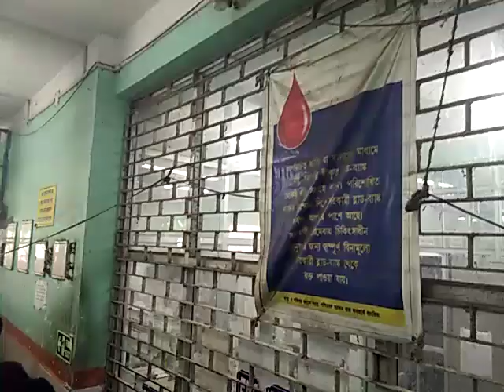BREAKING..রক্তদানের মধ্য দিয়ে জন সেবায় ব্রতী হলেন ডাঃ সুভাষ সরকার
নিজস্ব প্রতিনিধি,বাঁকুড়া,২৪মেঃ-সাংসদ হিসেবে জয়ী হওয়ার ঠিক পরদিনই নিজে রক্তদানের মধ্য দিয়ে জন সেবায় ব্রতী হলেন ডাঃ সুভাষ সরকার। পাশাপাশি, তার দল বিজেপির কর্মী,সমর্থক ও অনুরাগীরাও এদিন রক্তদান করেন।একদিকে, দাবদাহের প্রকোপ, অন্যদিকে ভোটের মরসুম, এই দুইয়ের যাঁতাকলে পড়ে বাঁকুড়া  মেডিকেল কলেজ হাসপাতালের ব্লাড ব্যাঙ্কে রক্তের ঘাটতি চলছিল পুরোদমে!  থ্যালাসেমিয়াতে আক্রান্ত শিশুরাও রক্তের সঙ্কটে পড়ায় তাদেরও প্রাণ সংশয়ের আশঙ্কা ছিল।এই অবস্থায় রক্তের সমস্যা মেটাতে এগিয়ে এলেন বাঁকুড়ার  নব নির্বাচিত সাংসদ ডাঃসুভাষ সরকার। নিজে চিকিৎসক হওয়াতে তিনি রক্তের সঙ্কট রোগীদের কতটা বিপদে ফেলতে পারে তা তিনি উপলব্ধি করেই এই কর্মসুচী নিয়েছেন।পাশাপাশি, গরমে রক্তদান নিয়ে মানুষের মধ্যে যে অহেতুক  ভীতি রয়েছে তা দূর করে তাদের রক্তদানে এগিয়ে আসারও আহ্বান জানান তিনি।